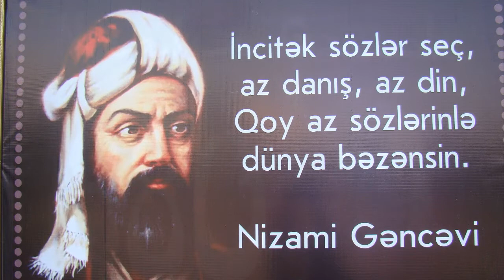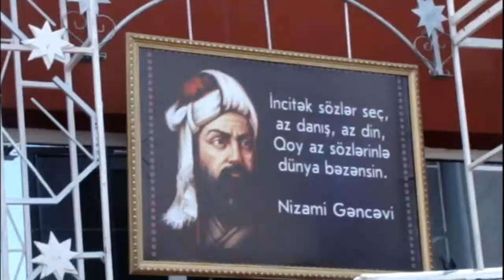Qusar. Nizami Gencevi 880 ili